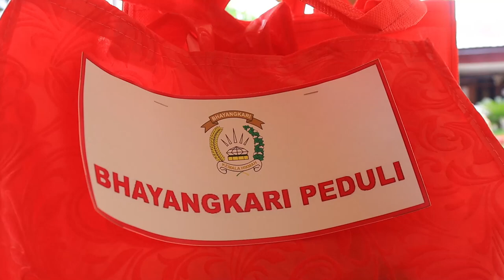Vaksinasi Booster Covid-19 Purnavirawan dan Warakawuri Cabang Madiun